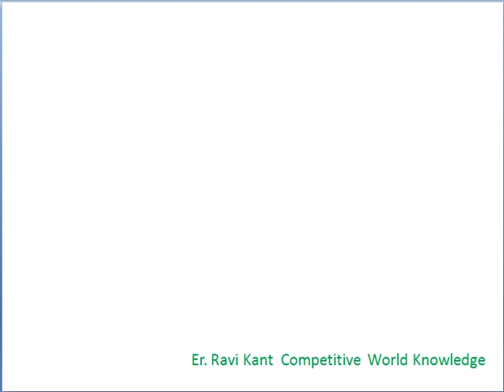Real Number (Hindi) - Introduction || Class 10 Chapter 1 Part 1